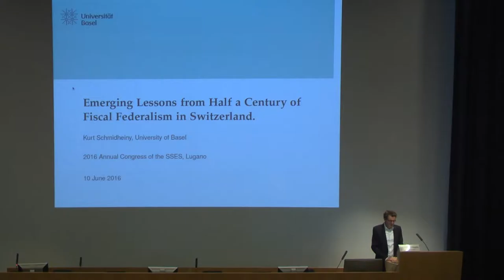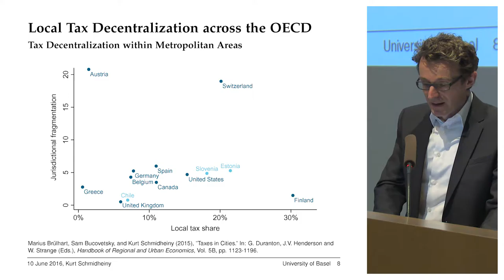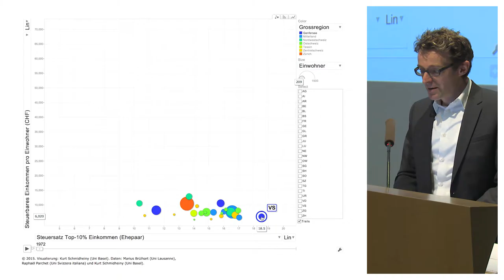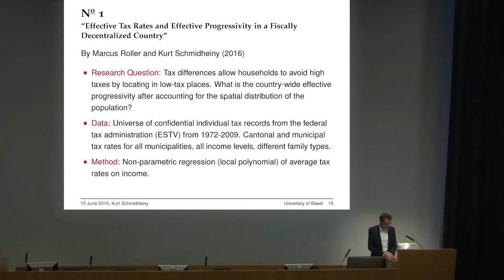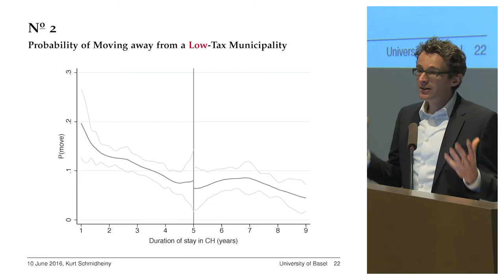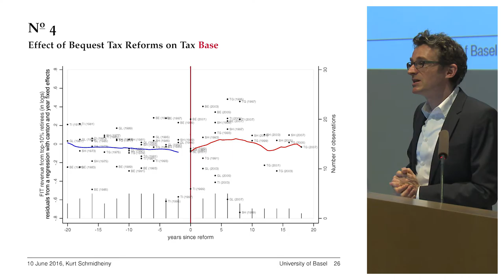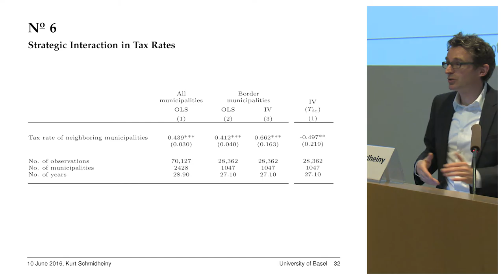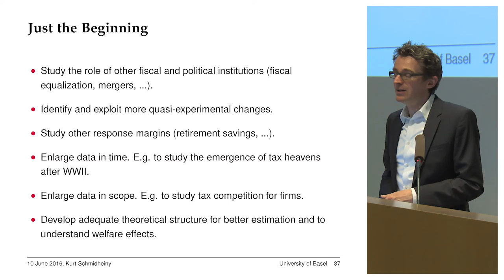SSES Annual Congress 2016 - Prof. Kurt Schmidheiny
SSES Annual Congress 2016 / Inequalities - Causes and Implications for Economic Policies / Università della Svizzera italiana, 9-10 June 2016
Plenary Session 3: Kurt Schmidheiny (University of Basel) "Emerging Lesson from Half a Century of Fiscal Federalism in Switzerland"